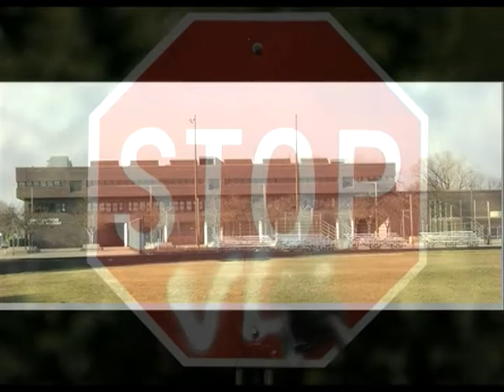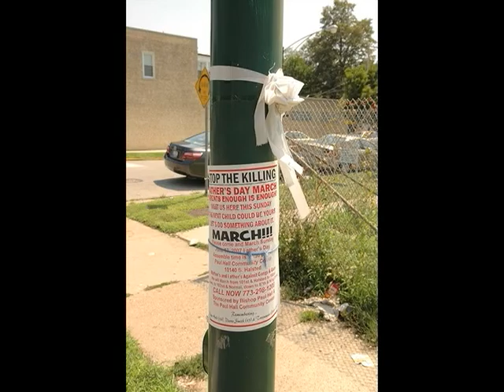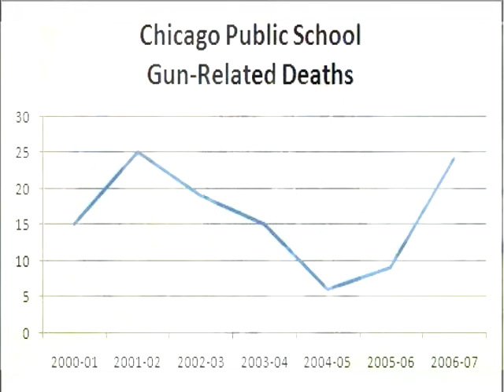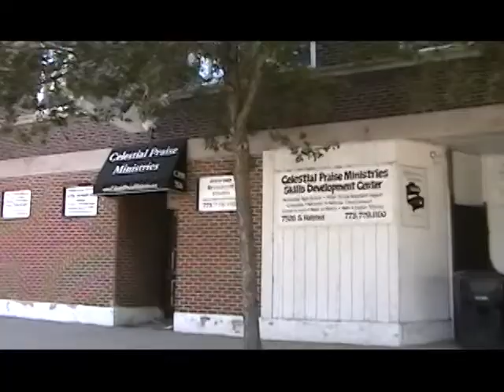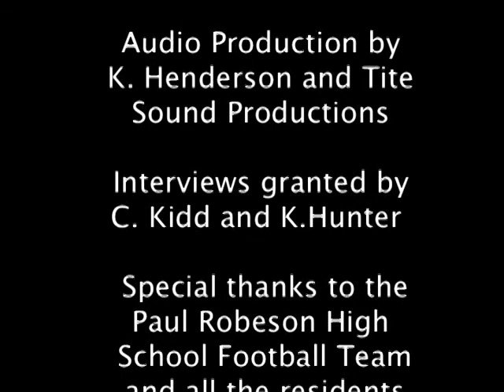THE REAL SHAMBLES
Documentary on the Englewood neighborhood.